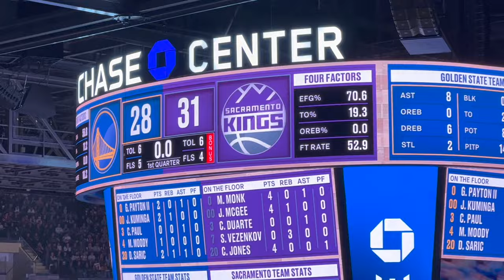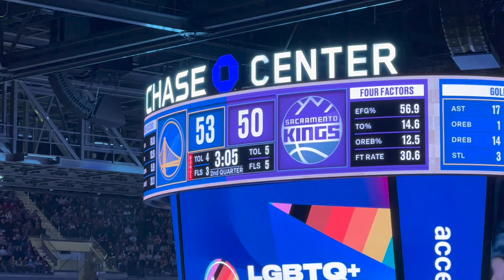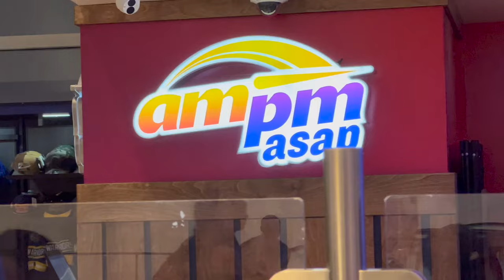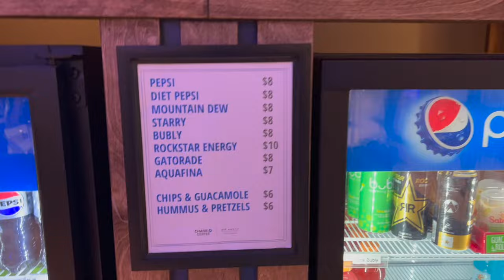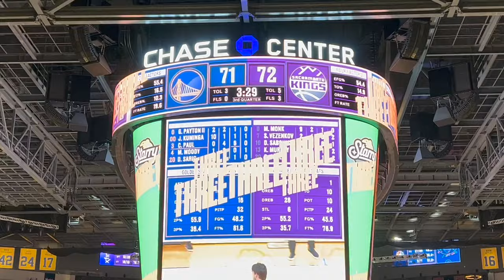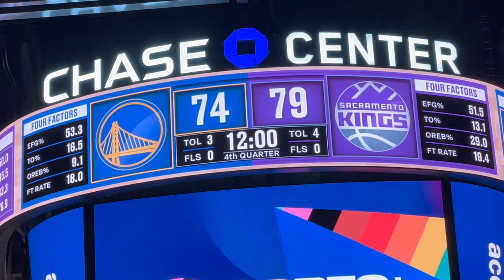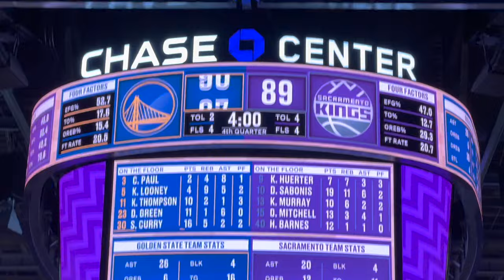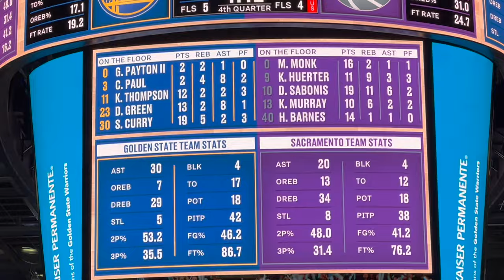Golden State Warriors Game Vlog vs Sacramento Kings 2023-2024 NBA Season Klay Thompson Game Winner!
Check our Golden State Warriors game Vlog at Chase Center vs Sacramento Kings 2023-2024 NBA Season. Klay Thompson Game Winner. Enjoy the video we got great footage for this one!